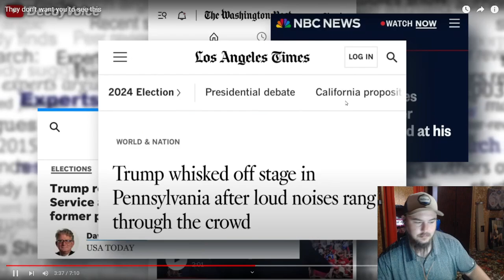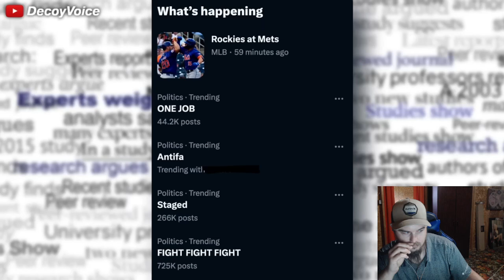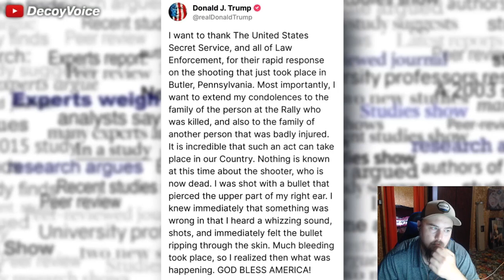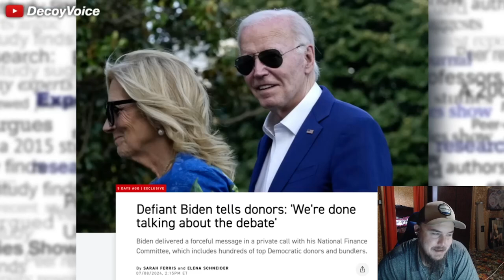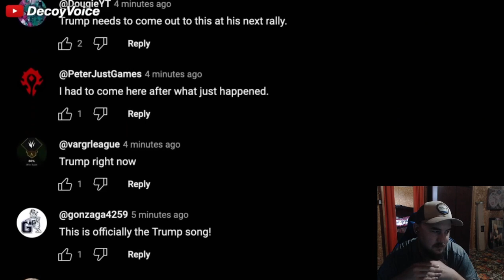Decoy Voice: They Don't Want You To See This Reaction